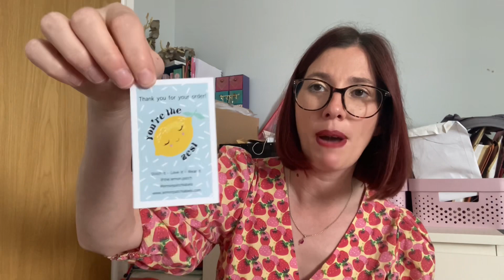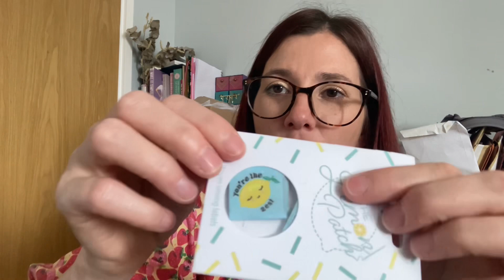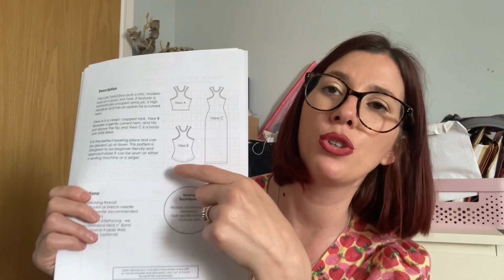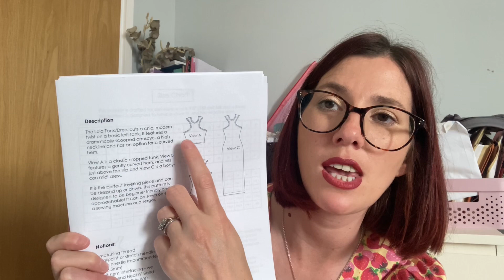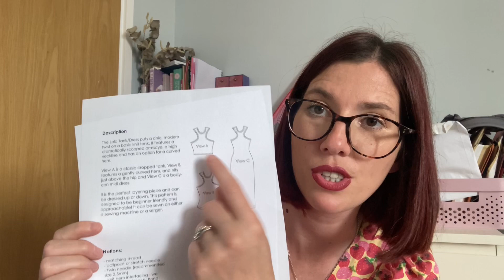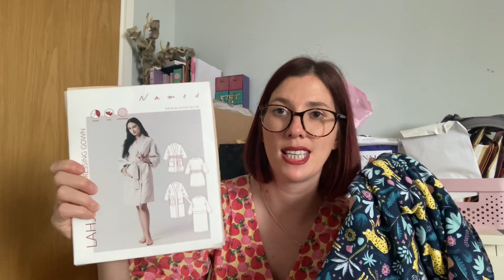Sunday sewing catch up: episode 44. Join me for a chatty sewing catch up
Today I’m back with another Sunday sewing catch up. This week it’s episode 44.

Any patterns and fabrics I mention are linked below where possible:

In the video I’m wearing the Sew Love Patterns springe dress

Ethel and Joan buttons

Staystitch patterns Lola

Please let me know if you have any questions. I’ll be back soon with another video.

Take care

Liz x